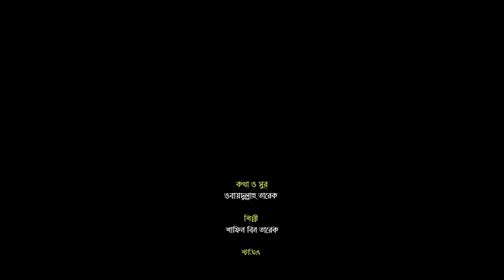ওরে মন ওরে মন | Ore Mon Ore Mon | Shafin Bin Tarek | Chandralok Studio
singer : shafin bin tarek
lyrics & tune : obydullah tarek
video edit : M Habibur Rahman
studio : chandralok

chandralok studio
Thanks tv
obydullah tarek